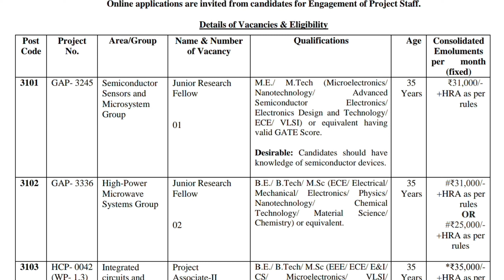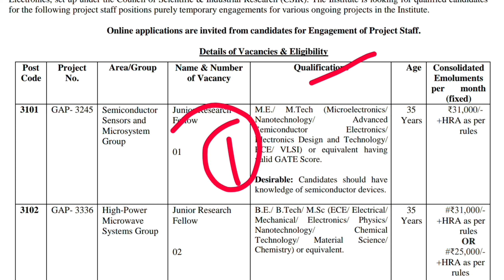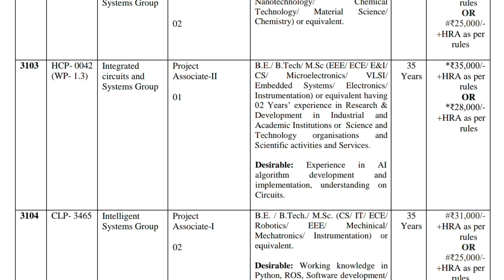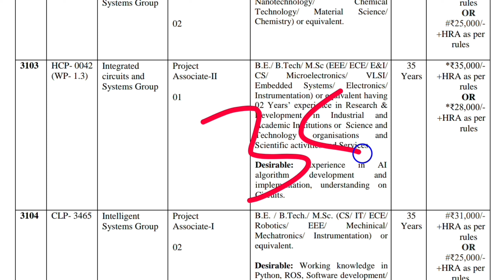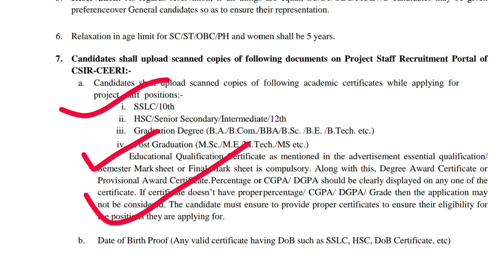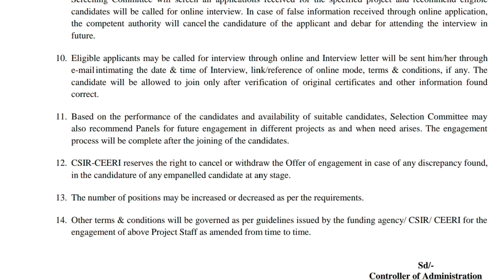CSIR-CEERI notification 2023 | CSIR Recruitment 2023 | CSIR-CEERI apply online 2023 |CSIR Ceeri news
1. Before applying, candidates should ensure that they fulfill all the eligibility criteria mentioned in the advertisement.